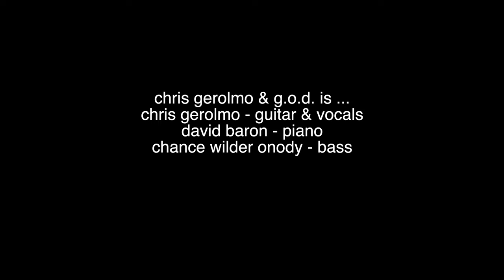i don't wanna go out (live) the sober song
in honor of st. patrick's day chris gerolmo & g.o.d. play their sober song "i don't wanna go out" live in the studio featuring david baron on keyboards & chance wilder onody on bass